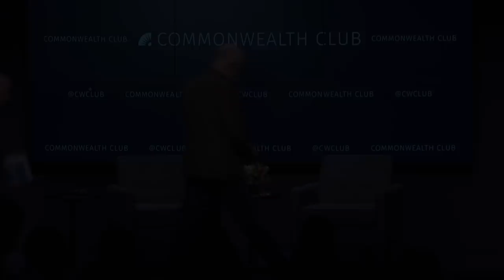REPUBLICAN STRATEGIST RICK WILSON: DARK POLITICS IN THE AGE OF TRUMP (Broadcast Edited Version)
Rick Wilson is a seasoned Republican political strategist and self-proclaimed infamous negative ad maker. His regular column with The Daily Beast is a must-read in the political community, and he’s widely published in The Washington Post, Politico and The Hill. In Everything Trump Touches Dies, Wilson brings his dark humor and biting analysis to what he calls the “absurdity of American politics in the Age of Trump.” Come hear this lifelong conservative’s views of a Republican Party that he says “has abandoned its principles” and what that bodes for the future of the country.